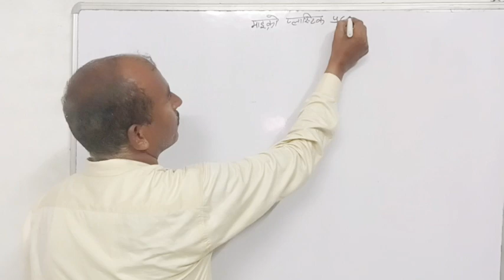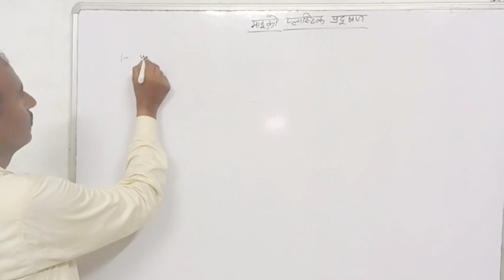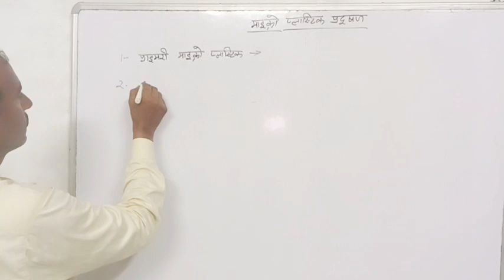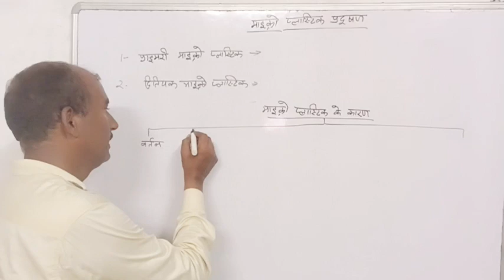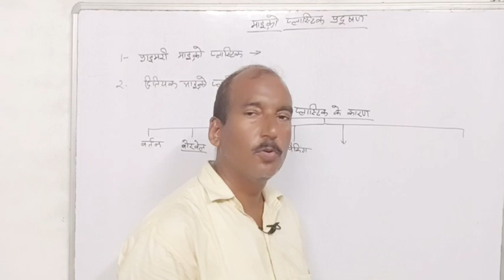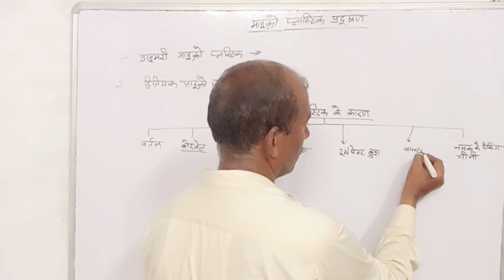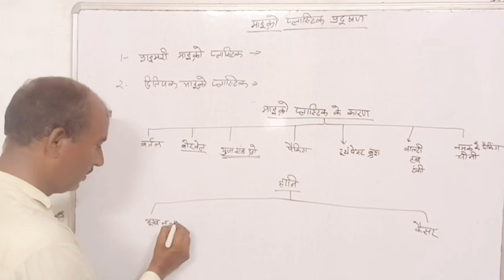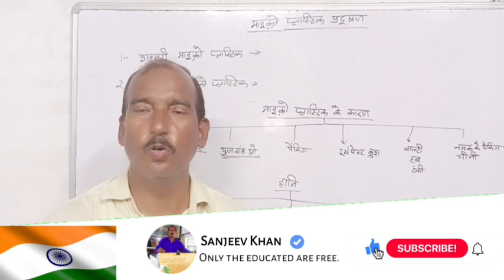micro plastic and nano plastic pollution.hindi me.सूक्ष्म प्लास्टिक प्रदूषण।